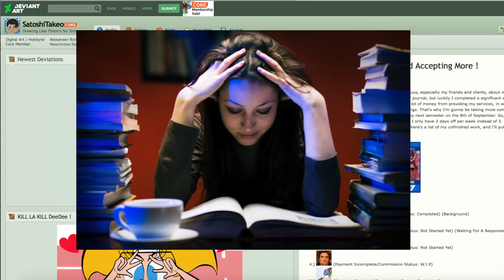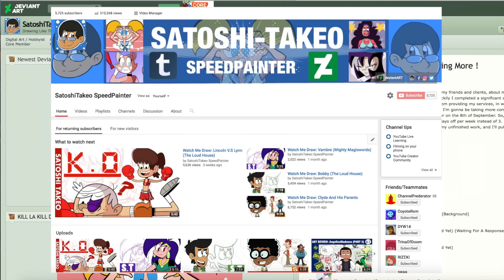Just A Little Update Video !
Sorry for being absent for a long time, but this video will explain everything ! Also, NEW speed painting video will be uploaded this week on Saturday ! :D